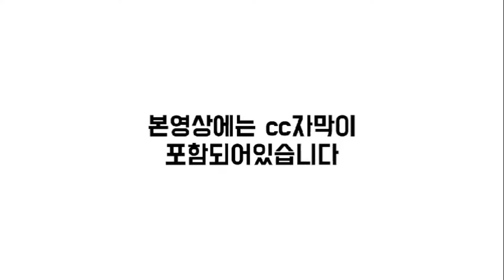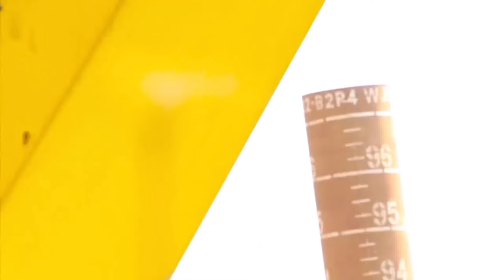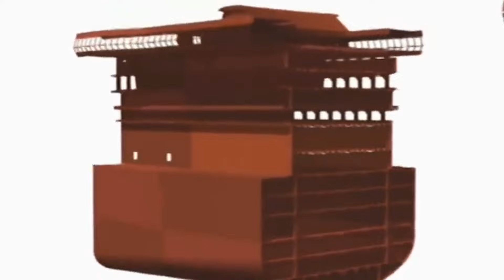[CC한글자막]삼성중공업, 4분기 수주 포문!! 6783억원 규모 LNG선 2척 수주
00:00 오프닝
00:08 삼성중공업, 4분기 수주 포문
01:28 한화오션, 5400억원 규모 해양플랜트 1척 수주
03:07 중국발 철강 회복 신호에 기대감…"점진적 개선"
06:14 엔딩

3개월에 1회 정도 꾸준하게 관리해주시면 최적의 도장 상태 유지가능.